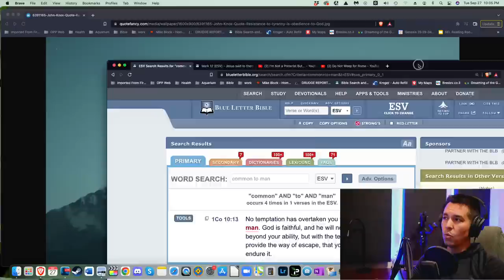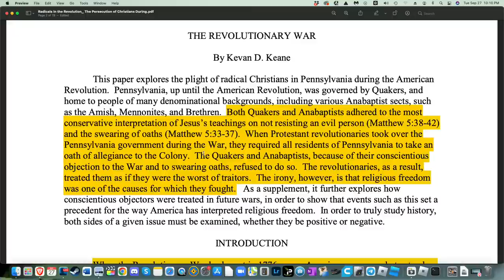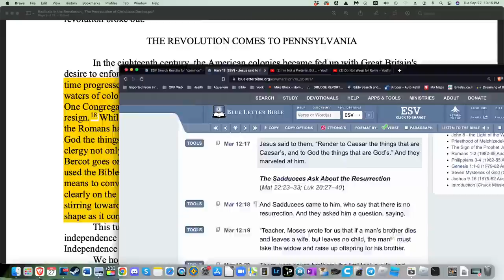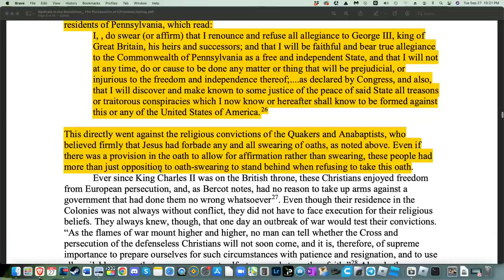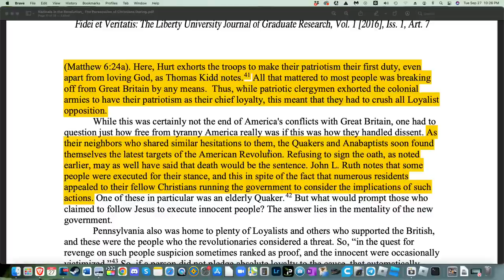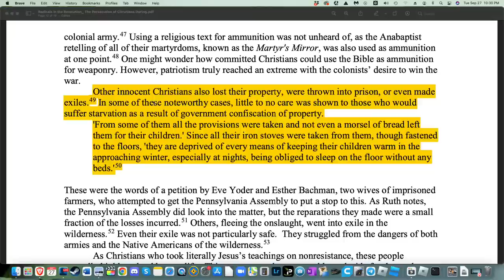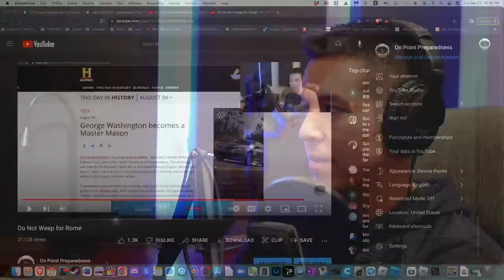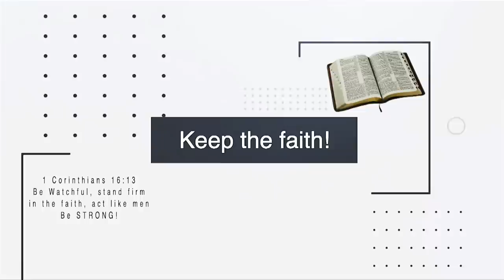The Ugly History of the Revolutionary War - Patriot Persecution of Christians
Important Article - Radicals in Revolution: The persecution of Christians During the Revolutionary War